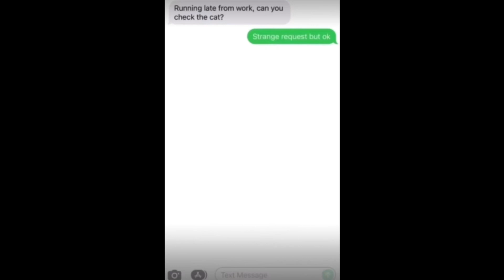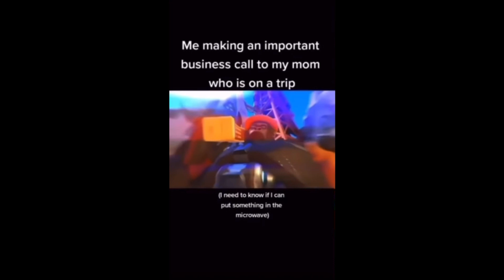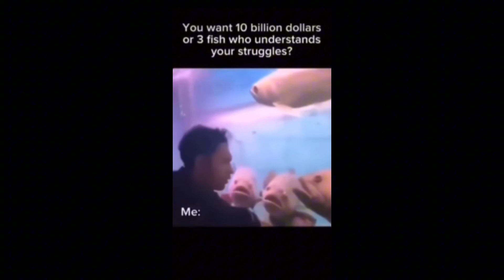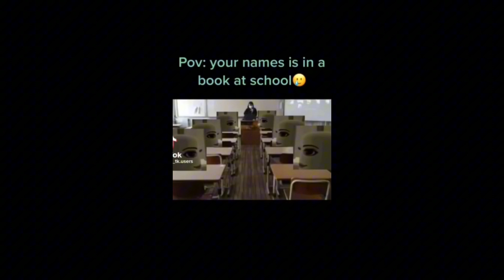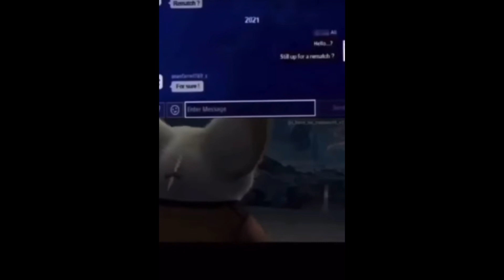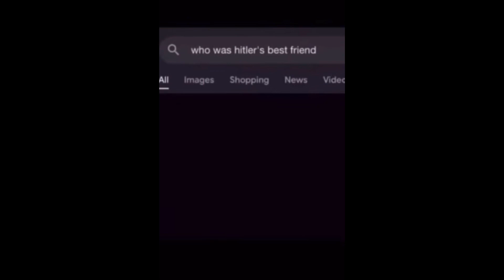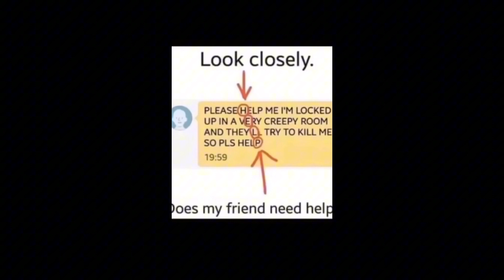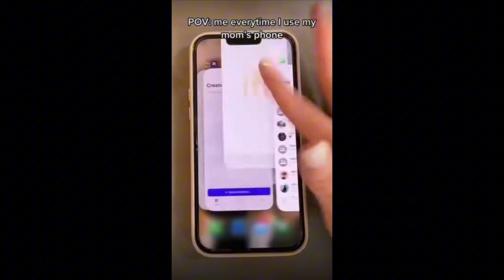15 minutes of memes cuz why not.